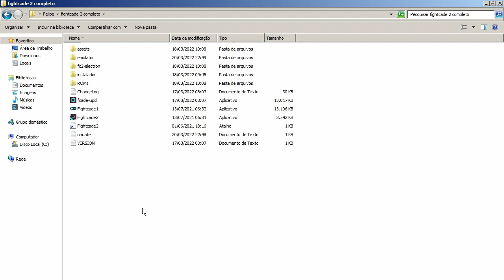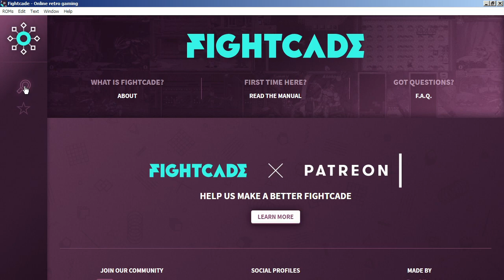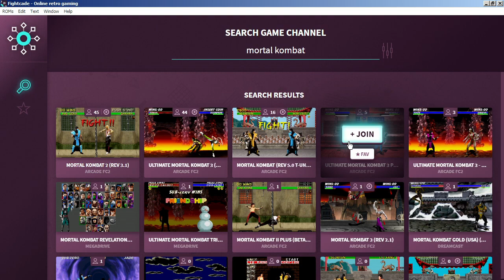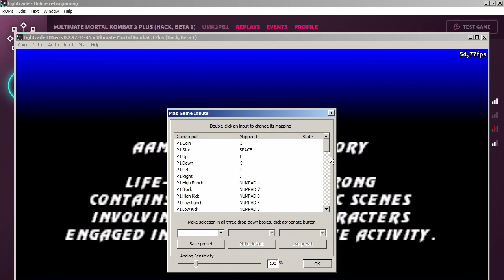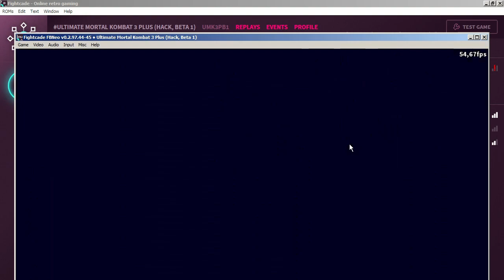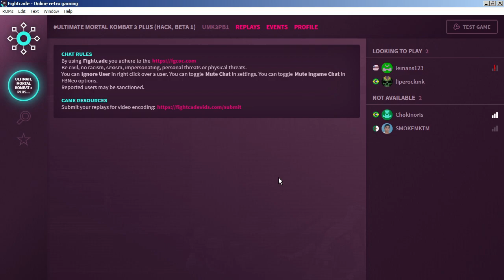UMK3+ Plus Public Beta 2 + FIGHTCADE 2 + DOWNLOAD + HOW TO PLAY!!!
Download Fightcade 2 + rom!!!

BETA 2 CHANGE LOG!!!

Créditos!!!

PUBLIC BETA 2 CHANGE LOG
UMK3+ - A TEAM PLUS GAME
CREATED BY TEHDREWSUS AND ZPAUL2FRESH8
DEV TOOLS BY ABYSTUS AND BRE
TESTING BY POSTMORTEM AND PARALLAX MKCHILE

ADDITIONAL GAMEPLAY TESTING:
CMM1215, MASTEROFMYUNIVERSE,
HUGO_STIGLITZ_DA, SHOCK
‘KONS

ALL FIXES, CHANGES AND FEATURES FOR BETA 2 IMPLEMENTED BY TEHDREWSUS
SPECIAL THANKS TO ZPAUL2FRESH8 FOR KOOL SCRIPTS AND TOOLS FOR PALETTE CREATION AND IN GENERAL MAKING LIFE AS A HACKER OF MIDWAY GAMES A LITTLE EASIER